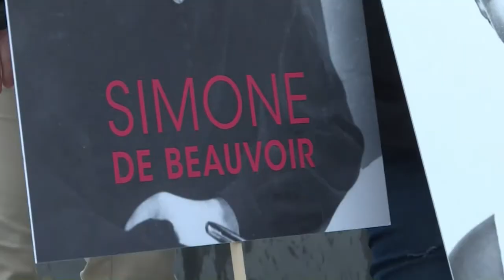Women's Day marked with worldwide protests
From Pakistan to Paris, rallies take place around the world for International Women's Day, with demonstrators voicing solidarity for victims of abuse and calling for equal pay.